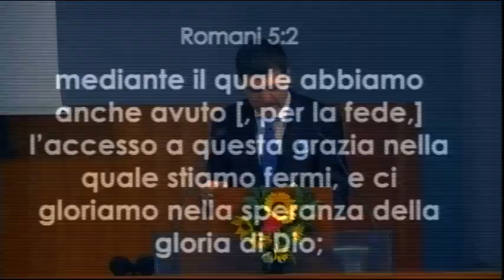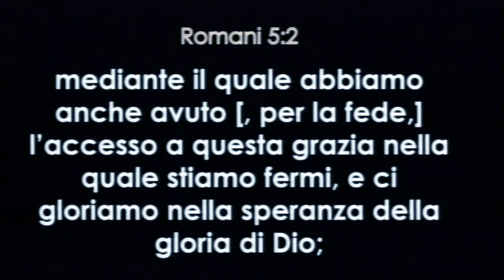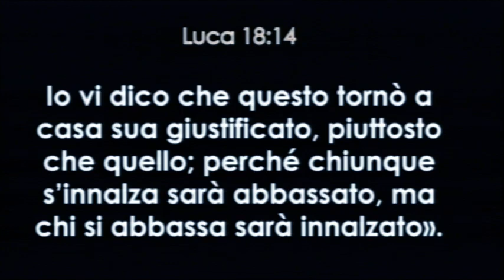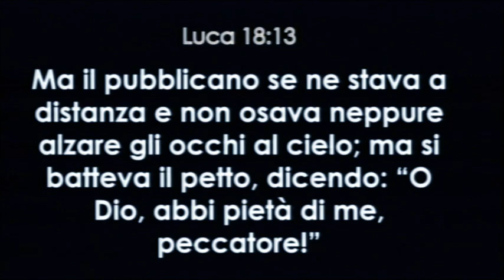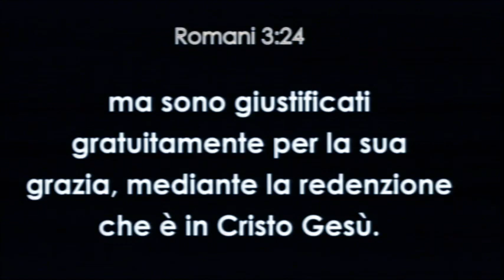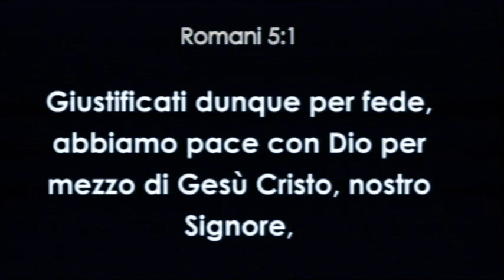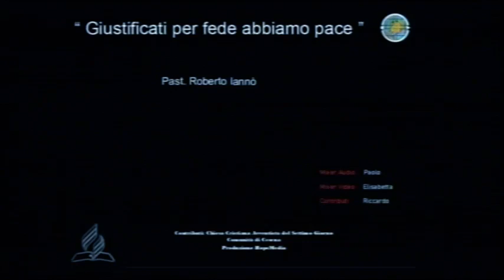Giustificati per fede abbiamo pace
Meditazione a cura del Past. Roberto Iannò

Registrata presso la comunità di Cesena il Sabato 7 Agosto 2021